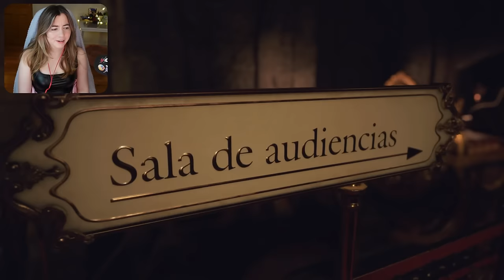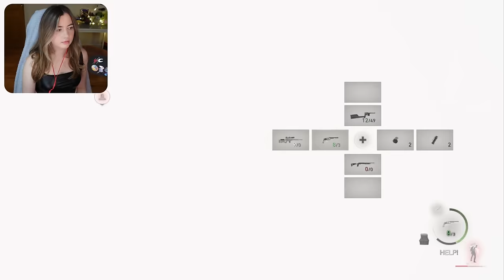This is BRUTAL & I'm STRESSED - Resident Evil 4 [5]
This part was BRUTAL and I was STRESSED. :)